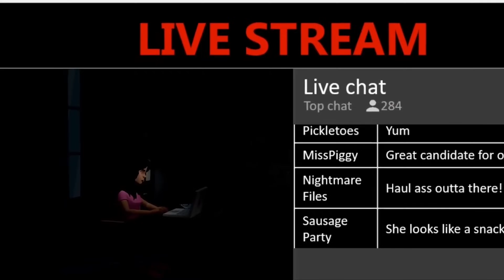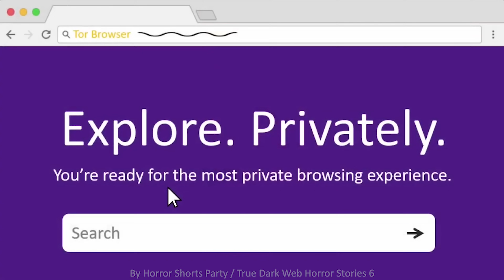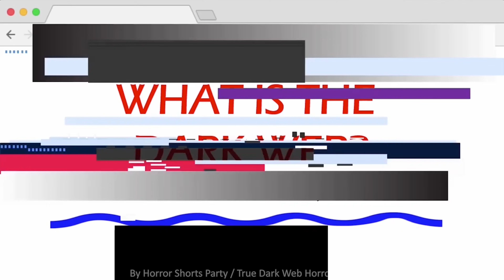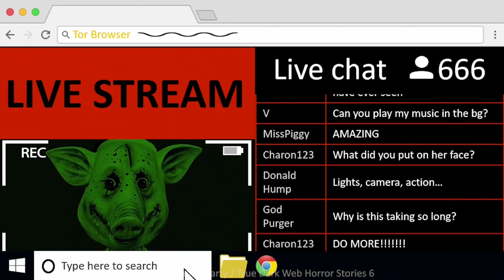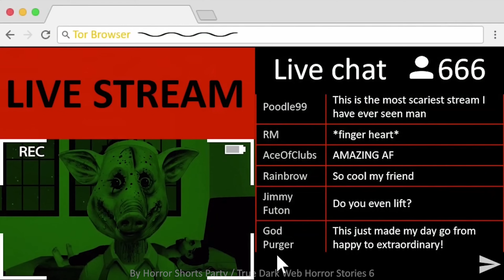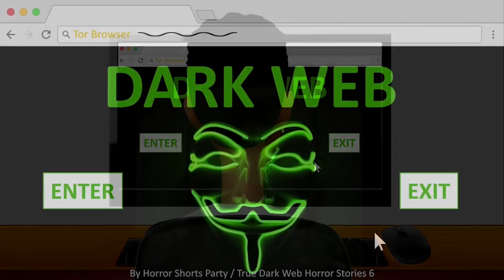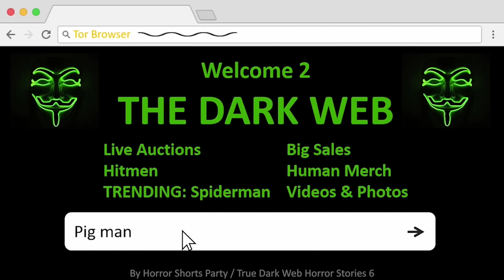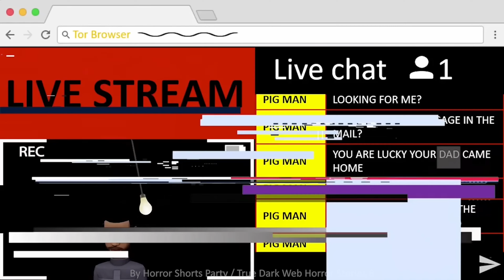TRUE DARK WEB HORROR STORIES 6 ANIMATED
TRUE DARK WEB HORROR STORIES 6 ANIMATED IS A STORY THAT HAPPENED 10 YEARS AGO WHERE 1 OF 2 FRIENDS GO ON THE DARK WEB AND ENCOUNTER A MAN WEARING A PIG MASK.